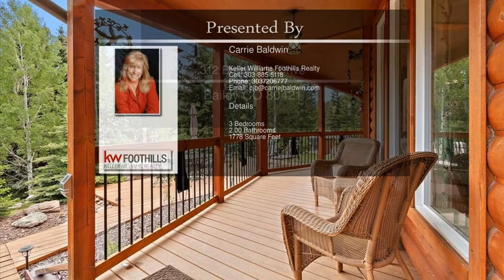312 Brookside Drive Bailey CO 80421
312 Brookside Drive Bailey CO 80421

This wonderful mountain home sits on almost an acre, surrounded by towering spruce and pine trees.  A covered deck provides a quiet setting to enjoy your morning coffee, and an extended deck allows for enjoying those warm mountain evenings.  Coveted main floor living, open floor plan and vaulted ceilings.  Walls of windows provide tons of natural light, and the view of mountains and rock outcroppings.  Alder cabinets in the kitchen with newer stainless appliances, a center island and breakfast bar.  The master suite includes a walk in closet and 5-piece master bath with soaking tub.  New carpet, new bamboo flooring and new paint.  Beautifully manicured property with waterfall and babbling stream.  Extra parking for your guests, and the paved driveway leads to the heated, single car garage.  NOTE: There is an additional vacant lot with a pond available adjacent to this property, and is on the market for $69,000.